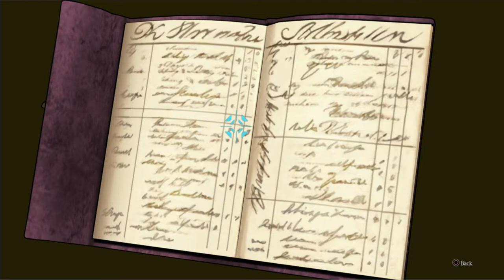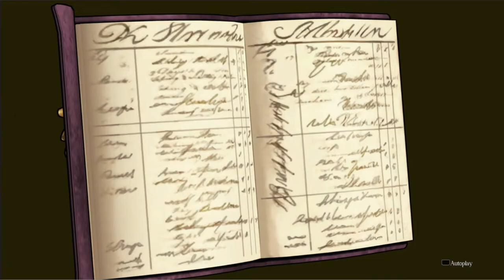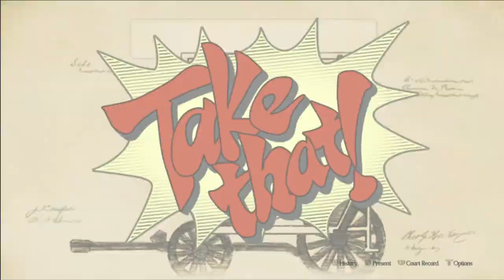DarkDives: Let's Play The Great Ace Attorney Chronicles - Episode 24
Hey, everyone!  Welcome to episode 24 of my The Great Ace Attorney Chronicles LP.  Why do people lie so much in these cases, I swear… And they also like to chew on things on the stand???

Dark